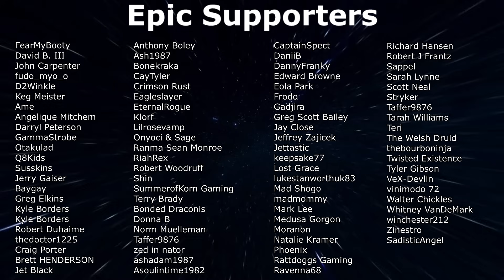7 Days To Die - Darkness Falls Ep42 - It Never Comes EASY!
7 Days To Die Darkness Falls in Alpha 21. EP42 - Whether digging up treasure, clearing a barn, or looting a house, the local zombies are always there to protect it.

About 7 Days To Die:
7 Days to Die is an open-world game that is a unique combination of first person shooter, survival horror, tower defense, and role-playing games. Play the definitive zombie survival sandbox RPG that came first. Navezgane awaits!